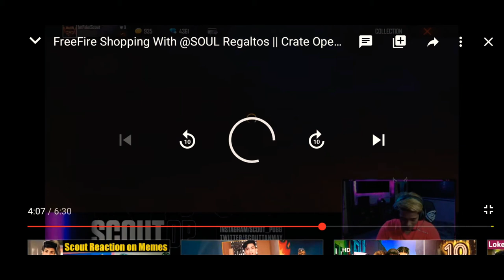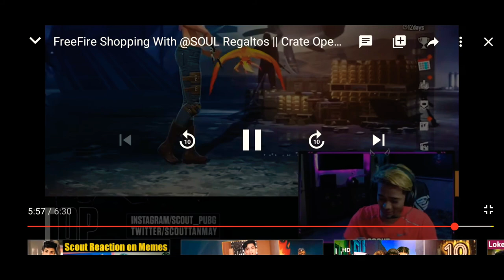😎OP SCOUT FreeFire Shopping || First time Crate Opening? sc0ut in Free Fire Gameplay 🎯